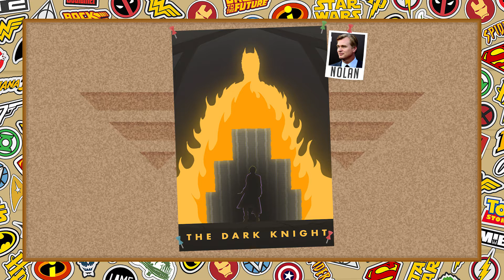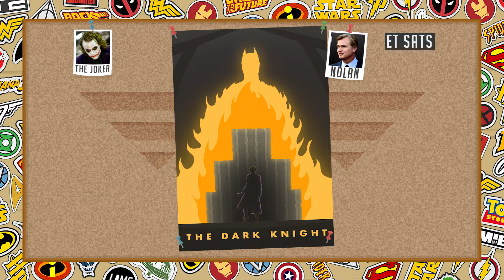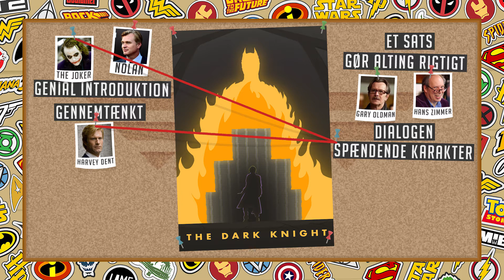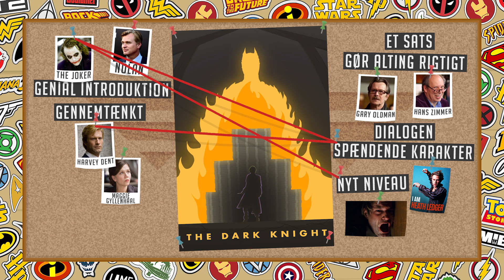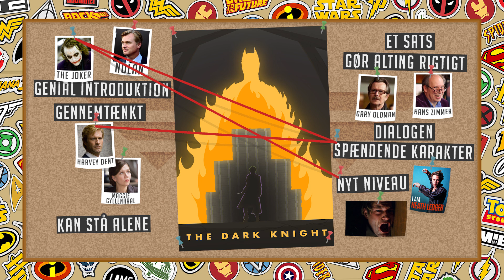Fejlfri - The Dark Knight #20 (TORSDAGS-SNAK)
Vi fortsætter vores trilogi snak omkring "The Dark Knight" trilogien!
Denne gang er det 2'eren "The Dark Knight"
(Vi skal advare mod spoilers)

Skal den på loftet som VHS-bånd? Streames? Købes på Blu-Ray? Eller fortjener den at blive hængt op på Hall of Fame? Det finder vi ud af, i takt med at vi udvider vores samling af film!
Mange tak, fordi du ser eller hører med!
Vi (Morten Jørgensen og Lars Aabom) er meget beæret over din opmærksomhed, og håber du finder podcasten spændende og informativ.
Alt visuelt i videoen er originalt og designet til podcasten.
Video produced by LAME PRODUCTIONS
Artwork and design by Lars Tobiesen Aabom
Titel soundtrack by Kai Engel.
Sound effects from “Star Wars: Battlefront 2 (2005)” is owned by Pandemic Studios & Disney